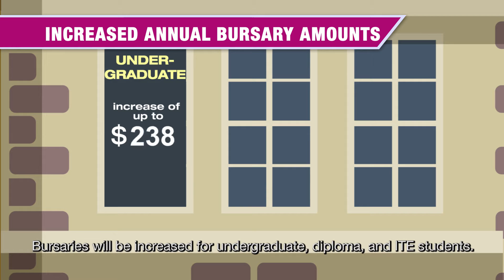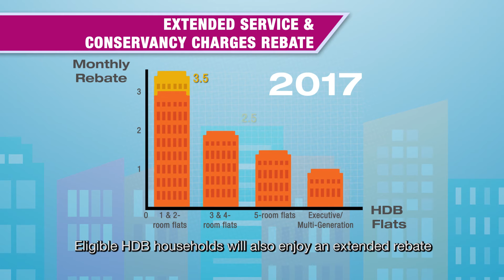Budget 2017: Supporting our Families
Budget 2017 will provide more support for Singapore families.

Budget 2017: Supporting our Families | Ministry of Finance Singapore | MOFSpore